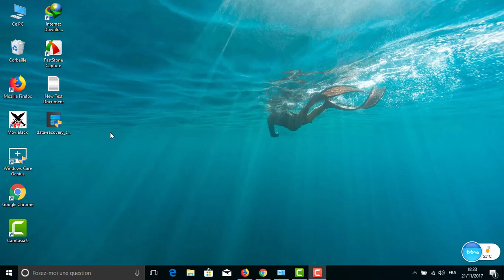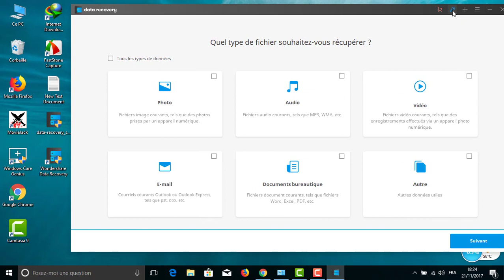wondershare data recovery kye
لتحميل التفعيل الكامل